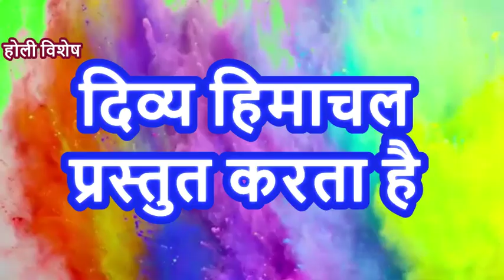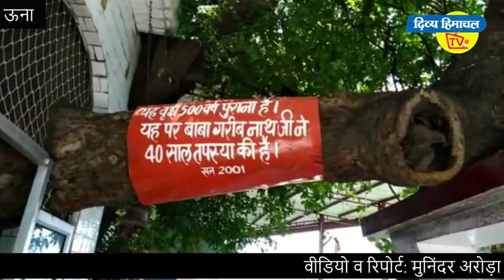गोविंद सागर झील की शान बाबा गरीब नाथ मंदिर अंदरौली